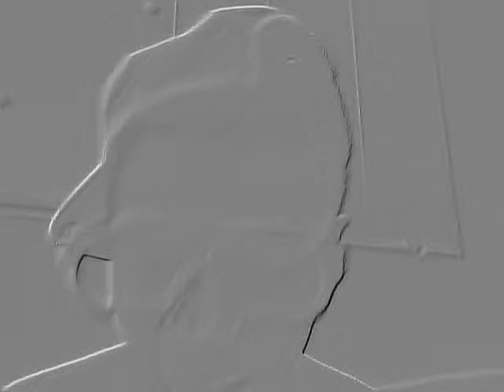Yung Zest Ft Justin Bieber Boyfriend Remix